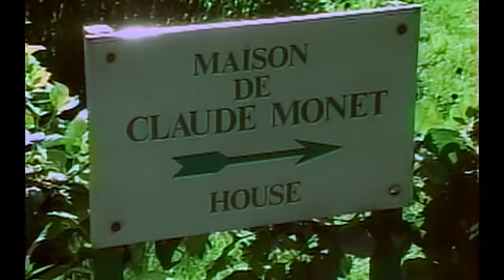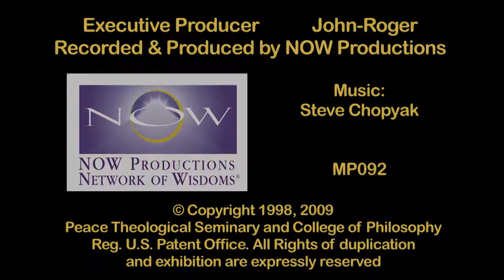MSIA | John-Roger A Beautiful Moment at Monet’s Garden, Giverny, France,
MSIA Founder John-Roger visits Monet’s Garden, Giverny, France,

MPES092   Moment of Peace From Monet’s Garden, Giverny, France, Oct. ’97
RUN TIME: 1:45

John-Roger, DSS

Participant: We always take our radios no matter where we go!

Participant: Here we go to Monet’s Garden.

J-R: This is a Moment of Peace from Monet’s house in France.

MUSIC